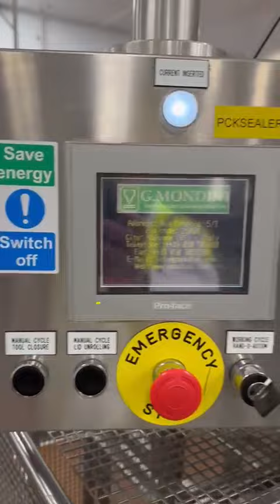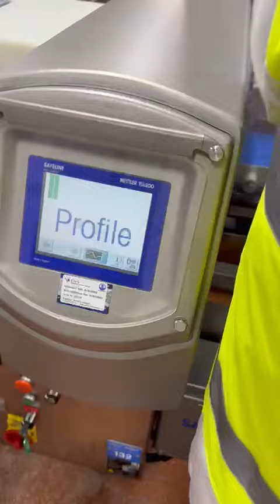Complete high throughput mince portion and packing line.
Most of this line is available for sale now (March 2024) except the Handtmann filler and portioner.